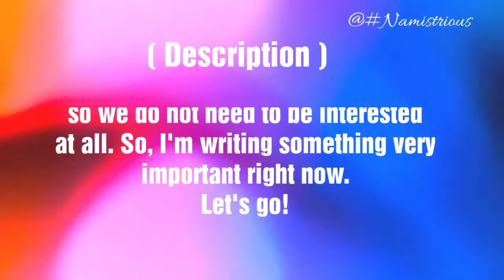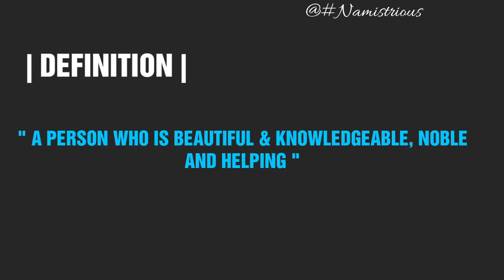PHOEBE name meaning | PHOEBE name and meanings | PHOEBE means‎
Phoebe Name Meaning | Phoebe Meaning | Phoebe Name | Phoebe Name Mean | Phoebe Means | Phoebe Name And Meanings | Phoebe girl Name | Phoebe